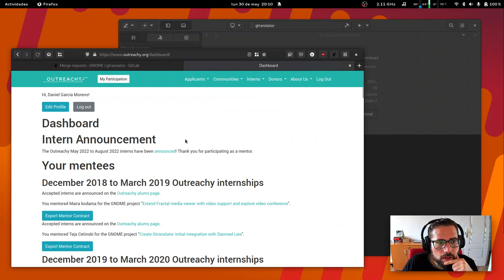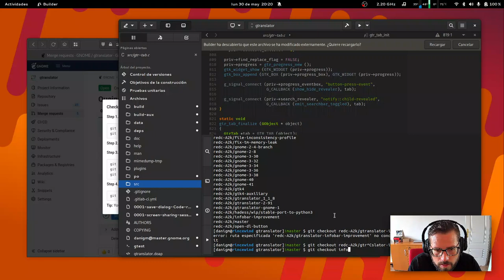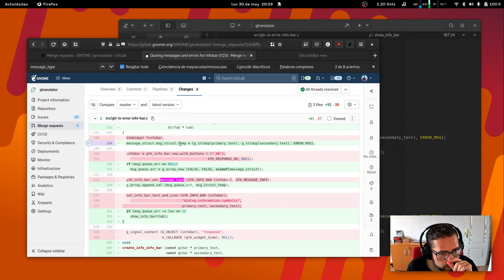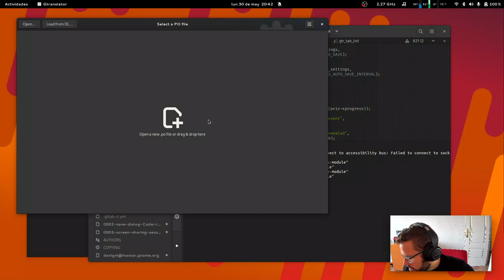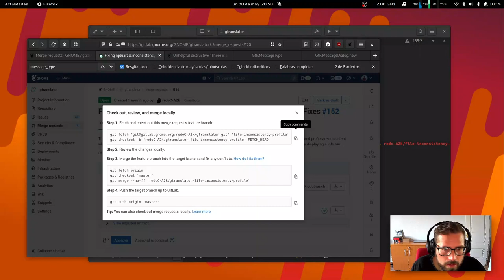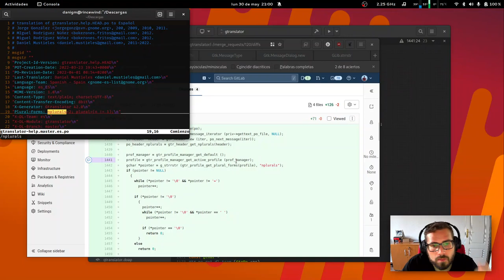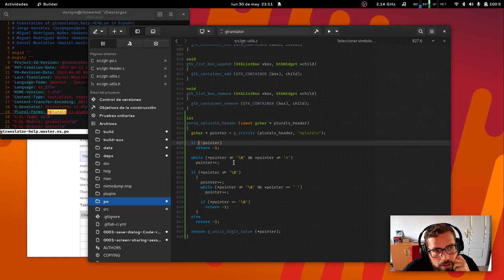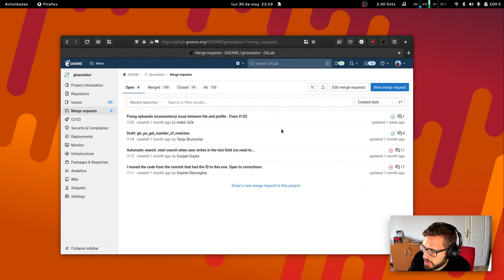Gtranslator | GNOME | Gtk | C | mantenimiento | software libre | live coding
Revisión de un Merge Request y algunos arreglos en el código.